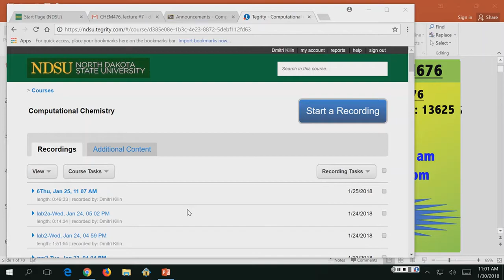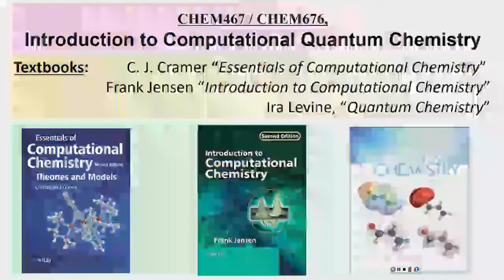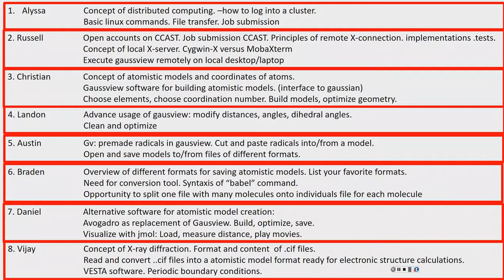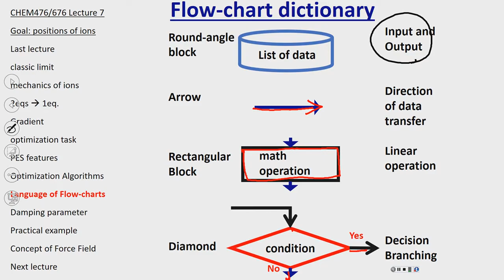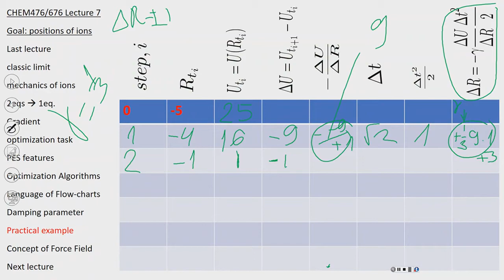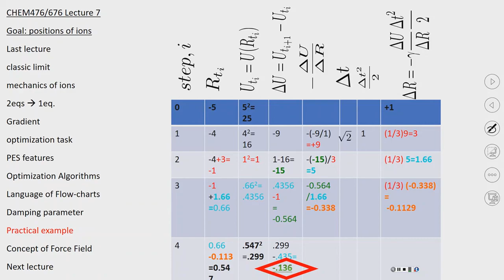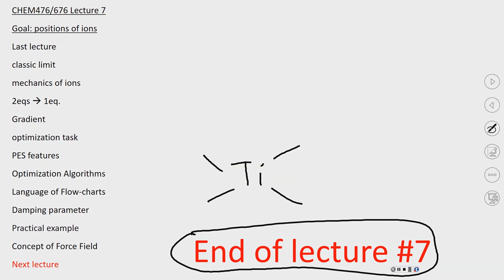CHEM476, Lecture #7, mediaroom00